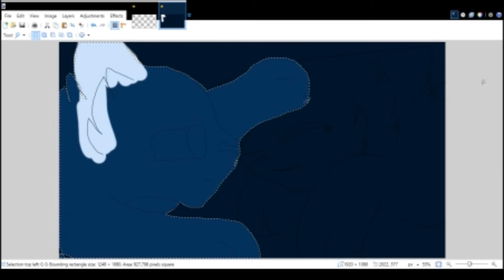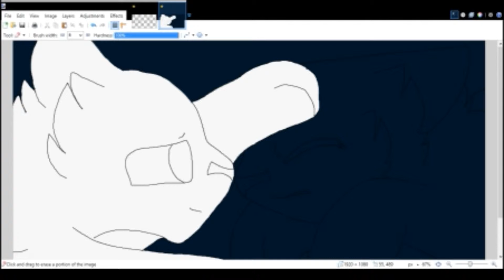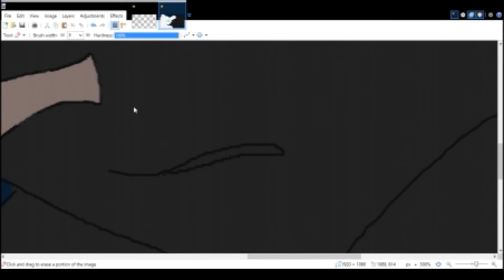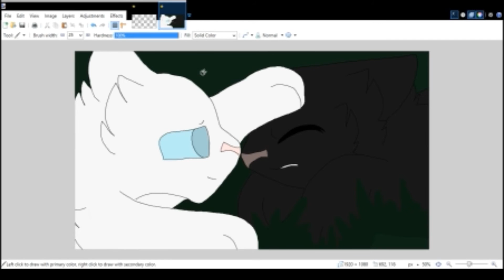Sisters - Speedpaint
Take that Dino :3

Song: Obstacles by Syd Matters

-Zambie